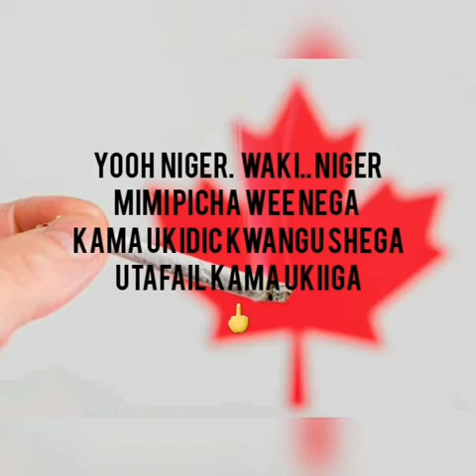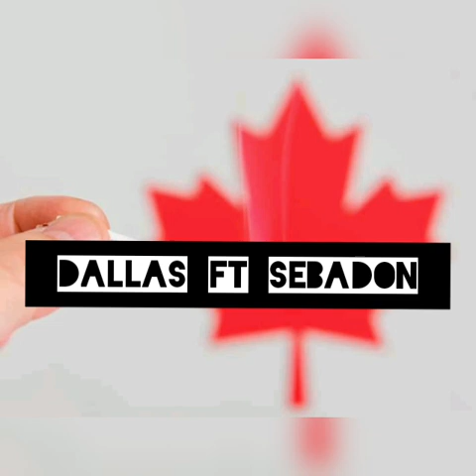Dallas ft sebadon x sniper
Home boy